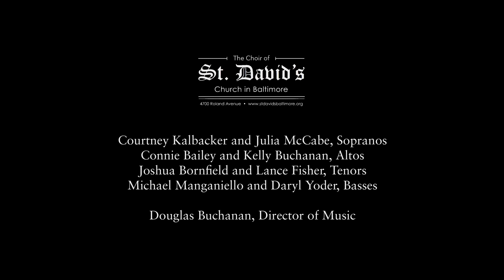Psalmus Oriolus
In celebration of the Orioles becoming American League East Champions, the Choir of St. David's presents Psalmus Oriolus, a most meet and rite intonation of the Rules of the Pitch Clock!

Anglican chant setting by George Thalben-(Base)-Ball.